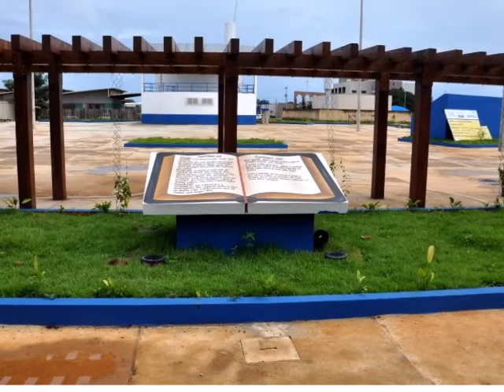O que fazer em Ji-Paraná: 10 pontos turísticos mais visitados!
Conheça os 10 pontos turísticos mais visitados de Ji-Paraná - RO. Saiba mais abaixo!

1 – Museu das Comunicações Marechal Rondon
Construído por Marechal Cândido Rondon em 1912, serviu de base para a primeira estação telegráfica. Posteriormente foi sede dos Correios e Telégrafos e, em 1985, foi restaurado para abrigar o Museu das Comunicações. No seu interior encontra-se expostos vários instrumentos telegráficos utilizados pôr Rondon no início do século XX, assim como várias correspondências expedidas e recebidas na ocasião de sua passagem pela região.

O museu ainda conta com um espaço destinado a exposição fotográfica contemporânea. Em outro espaço do museu é possível admirar o artesanato indígena dos povos Arara, Gavião e Zoró, que são as etnias remanescentes em Ji-Paraná.

2 – Igreja de São Jose
A Diocese de Ji-Paraná é uma Paróquia Salesiana, fundada em junho de 1979 pelo Pe. Silvio Micheluzzi, 1º Pároco da Paróquia. A Paróquia possui um projeto social conhecido como CEDB que forma e educa adolescentes e jovens.

3 – Catedral Diocesana São João Bosco
Construída em 1960, a Catedral Diocesana São João Bosco, foi demolida em 2016 para a Construção de um novo templo. A construção da nova catedral deve ficar pronta até o final do ano de 2018.

4 – Casa do Artesão
Espaço cultural que promove exposições, cursos, oficinas em todos os gêneros de artes. A casa do artesão pertence a fundação cultural e a prefeitura municipal de Ji-Parana. No local são oferecidos cursos gratuitos a toda comunidade.

5 – Teatro Municipal Dominguinhos
Localizado na Avenida Marechal Rondon, o Teatro Municipal Dominguinhos é o único teatro da cidade e tem capacidade para 200 pessoas. No local, são sediados grandes eventos que ajudam a promover a cultura no município.

6 – Praça da Bíblia
A Praça da Bíblia, localizada na região central de Ji-Paraná (RO), é um espaço público criado, em 2006, apenas para eventos ligados a atividades religiosas.

7 – Parque de Exposições Hermínio Victorelli
Com uma área total de 200 mil m², atualmente é considerado um dos mais bem estruturados do país, e é onde acontece anualmente a tradicional Exposição Agropecuária de Ji-Paraná, a Expojipa. Com uma estrutura totalmente nova, oferece conforto aos expositores, uma arena muito bem montada, além de um grande estacionamento dentro do parque.

8 – Casa do Papai Noel
A casa é um dos principais pontos turísticos do Estado durante o período das festas natalinas. Decorada por artesãos da prefeitura, o local chama a atenção pela riqueza de detalhes especialmente na decoração interna. Os adornos encantam a todos.

9 – Ginásio Gerivaldão
Desde sua inauguração há mais de 30 anos, o Gerivaldão é utilizado na realização de eventos diversos, incluindo feiras comerciais e eventos religiosos.

10 – Parque Ecológico Municipal
Inaugurado em junho de 2018, o Parque Ecológico Municipal é um atrativo à parte. O local concentra mata fechada, riacho e lagoas e conta, ainda, com espaços esportivos como duas quadras poliesportivas, uma quadra de areia, um mirante, passarela sobre lagoas naturais, uma trilha e duas praças públicas. No parque é possível observar a presença de animais selvagens como macacos, aves e capivaras.